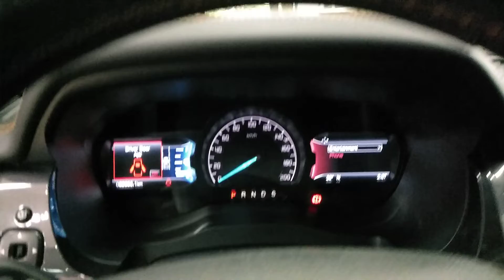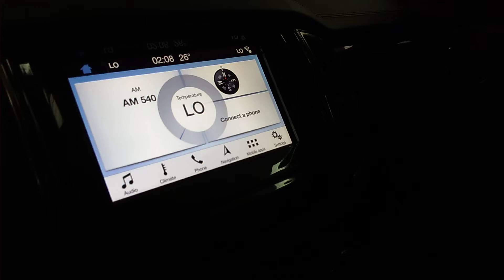Ranger BiTurbo Lăn Bánh 2019 Xe 95%Mới Siêu Lướt Giá 800 Triệu LH 0976.12.49.49